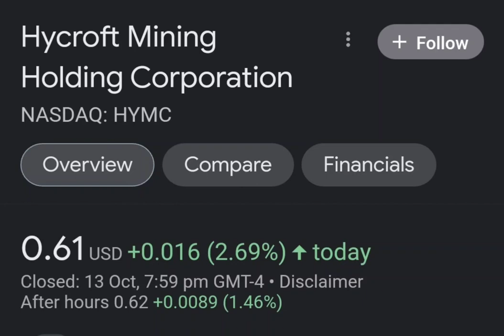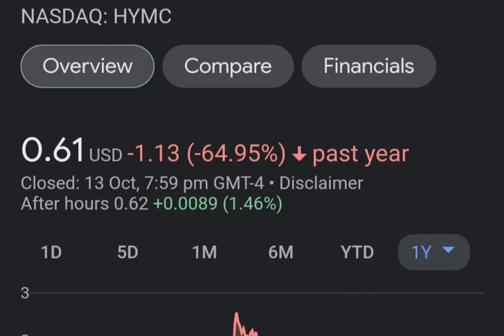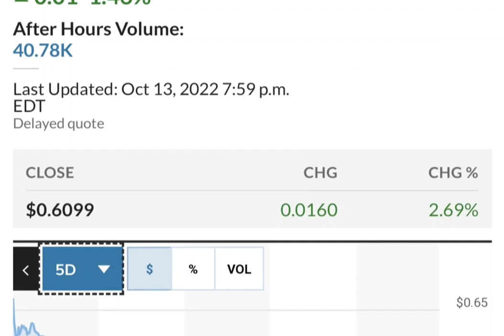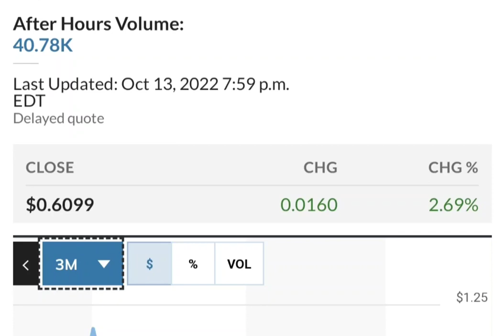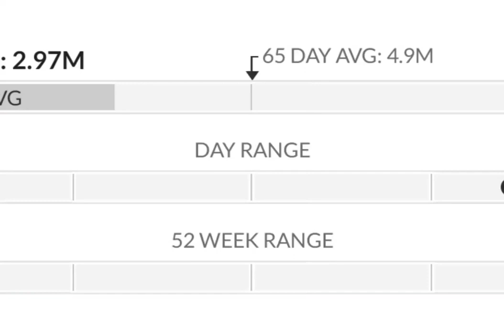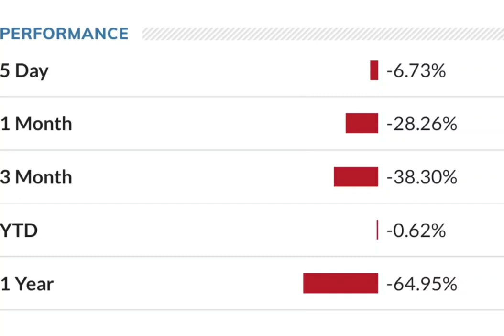HYMC Stock Will Make Millionaires HYMC Stock Analysis Hycroft Mining Holding Stock Prediction